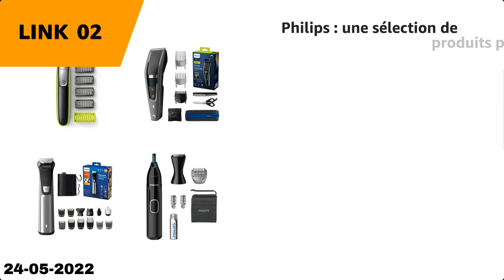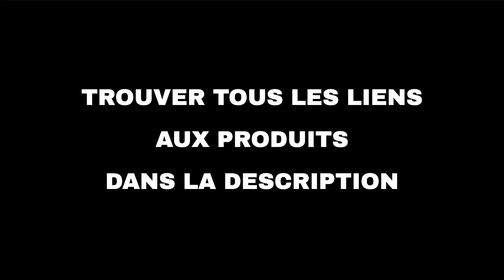Les 10 meilleures offres "Maison et famille d'Amazon" aujourd'hui (24-05-2022)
⚠️ ATTENTION!
1. Si vous regardez cette vidéo trop tard, les promotions peuvent avoir expiré et les produits retirés : activez les notifications et soyez rapide.
2. Soutenez mon travail : Utilisez les liens ci-dessous et je pourrais recevoir une petite commission.
3. "Aujourd'hui" signifie le 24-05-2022. Vous n'êtes pas le bon jour?

🔗 01 - Oral-B : une sélection de brosses à den...
🔗 02 - Philips : une sélection de produits pou...
🔗 03 - Fairy, Ariel, Swiffer, une sélection de...
🔗 04 - Clément Thékan et Frontline: Sélection ...
🔗 05 - Philips : une sélection de produits pou...
🔗 06 - Acer : une sélection d'ordinateurs...
🔗 07 - Philips : une sélection de produits den...
🔗 08 - Pedigree, Whiskas : sélection pour chie...
🔗 09 - Durex : une sélection de préservatifs e...
🔗 10 - Braun : une sélection d'épilateurs et r...